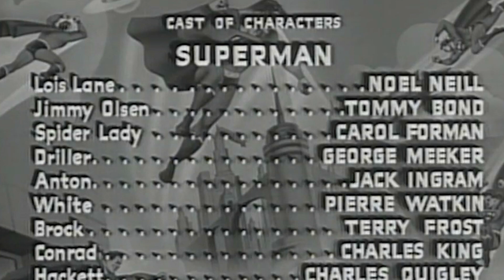Ranking the Live Action Superman Actors Worst to Best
It all started with ranking the 4 live action Jokers. Then I got requests to rank live action Batman actors, and now requests to rank live action Superman actors. Since I love talking DC Universe, and Superman is my favorite superhero, here's my Ranking of the Live Action Superman Actors Worst to Best.

Supermen discussed:
Kirk Alyn: Superman Serial (1948)
George Reeves: The Adventures of Superman (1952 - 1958)
Christopher Reeve: Superman I-IV (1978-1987)
John Haymes Newton & Gerard Christopher: Superboy (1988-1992)
Dean Cain: Lois & Clark: The New Adventures of Superman (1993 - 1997)
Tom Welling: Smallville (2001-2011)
Brandon Routh: Superman Returns (2006)
Henry Cavill: Man of Steel, Batman v Superman: Dawn of Justice, Justice League (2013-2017)